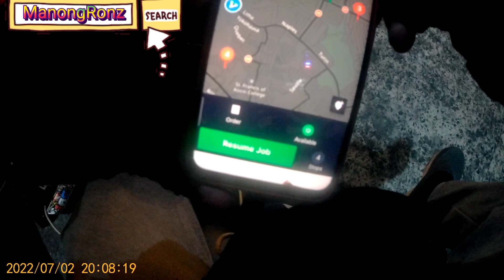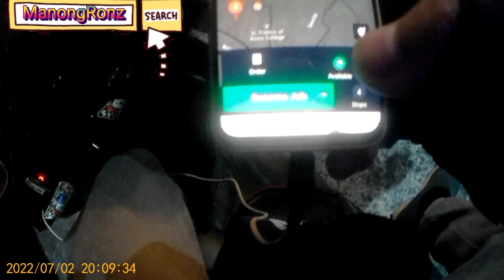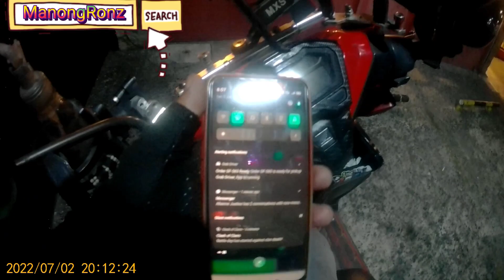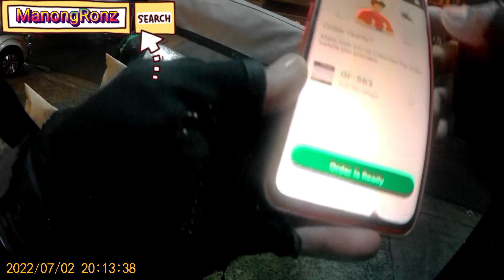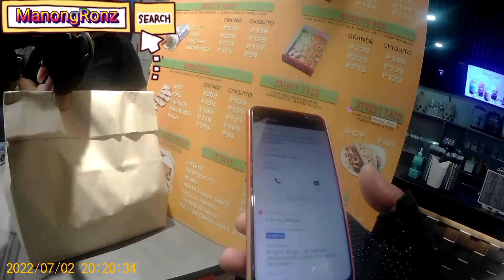BuhayGrabFoodRider ..Double booking King Of Wings & La Carnita..Thanks God..